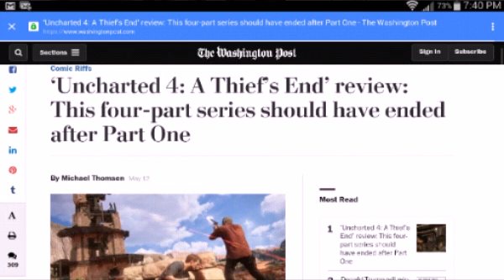Controversial review scores... Uncharted 4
Me talking about Washington Post's Michael Thomsen's review of Uncharted 4 and the petition surrounding it.

Forbes article and Washington Post review below